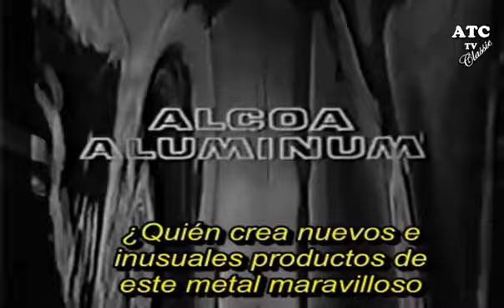UN PASO AL MAS ALLA - LA HISTORIA DE PETER HURKOS (1) - SUBTITULADO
Un Paso al Mas Alla es una serie de antología estadounidense creada por Merwin Gerard que fue emitida durante tres temporadas en ABC desde enero 1959 hasta julio 1961. El espectáculo fue conducido por John Newland su guía a lo sobrenatural. Cada episodio era un docu-drama de treinta minutos que exploraba algún suceso paranormal o situación que desafiaba la explicación lógica.
Titulo original
One Step Beyond
THE PETER HURKOS STORY (1)
este capitulo pertenece a la 2º temporada y fue emitida  el 03 de Mayo de 1960.